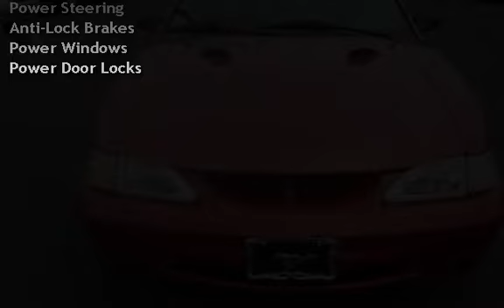1996 Ford Mustang SVT Cobra-5 Speed for sale in Loganville, GA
Come find out what sets us part from the rest. We are the only Pre-owned specialist for TrustDale.com (Dale Cardwell originally came to Georgia to be Clark Howards producer and went on to do Consumer Investigating for one of our local TV stations-He has since started an endeavor to find the best of the best in all industries including Auto Sales) We are honored to be his "Pre-Owned Partner"! Our owner, Billy Graham was voted "Quality Dealer of the Year" for 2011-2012 by the Georgia Independent Automobile Dealer Association. In addition, for the last 3 years, Billy and Graham Auto Sales has been voted Communitys Finest Salesperson/Pre Owned Auto/Truck Dealer of the year by our local newspaper!!! We have no hidden Doc/Dealer fees like the big stores. Our low overhead means savings to you! We make purchasing a vehicle what it should be-an enjoyable experience! Extended Service contracts Available. Second Chance Financing Available on select vehicles. WE WANT YOUR BUSINESS AND WILL WORK FOR YOU! CALL TODAY!